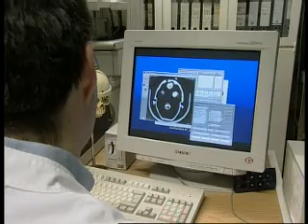New Skull - Germany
1 January 2001
When a millimetre can mean the difference between failure and success, a new technology is enabling German surgeons to see the results of dangerous skull surgery before they make the first incision.